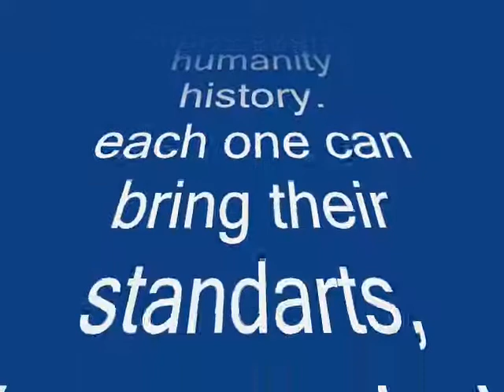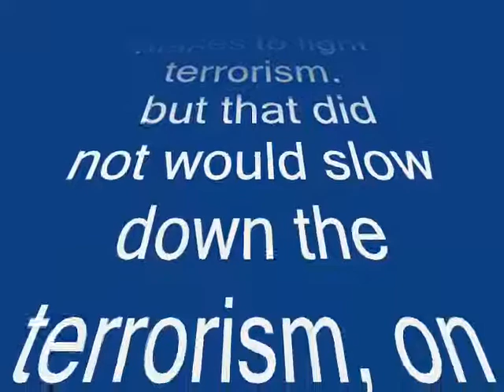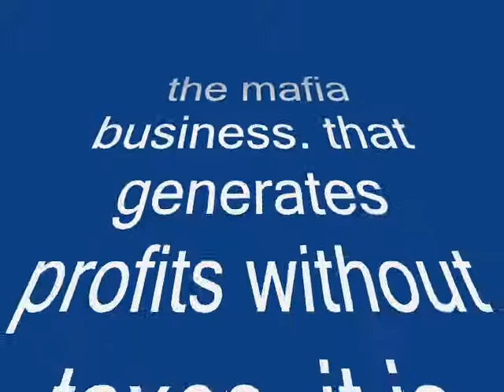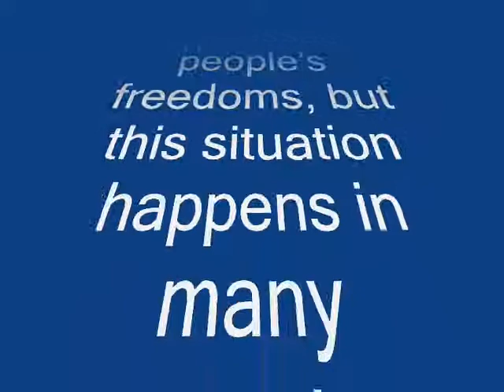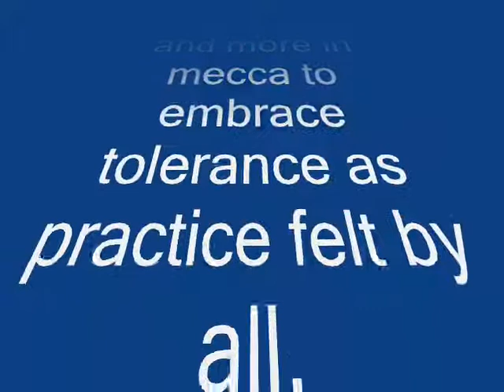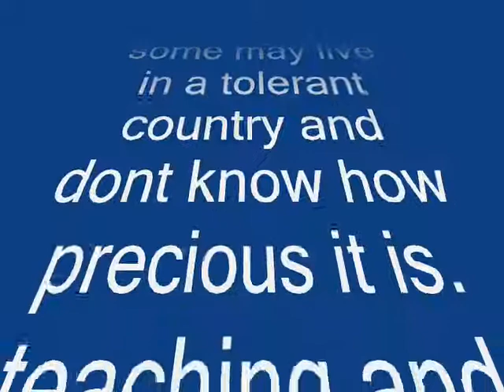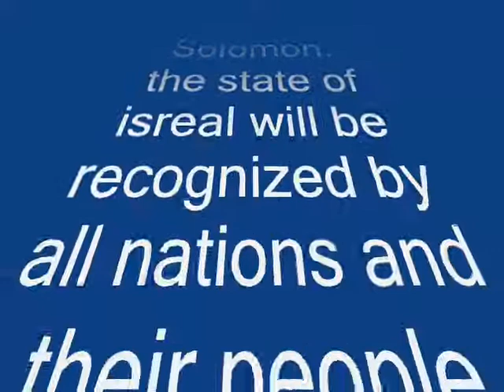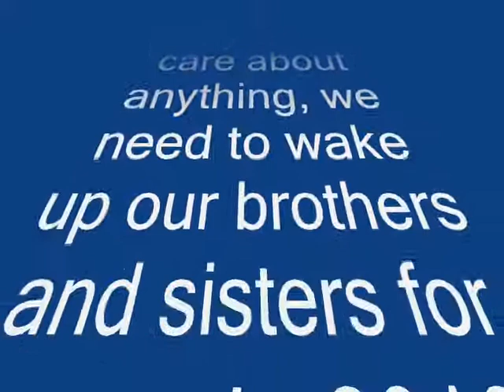Churches,Temples and Synagogues in Mecca Tolerante City - Peace event 2012